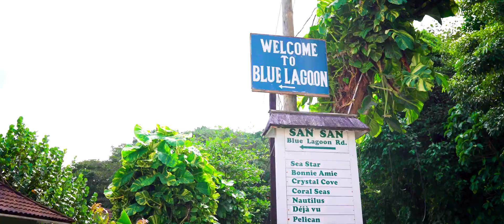Road Runner Rentals Limited - "XV Adventure" (SUBARU CAR COMMERCIAL)